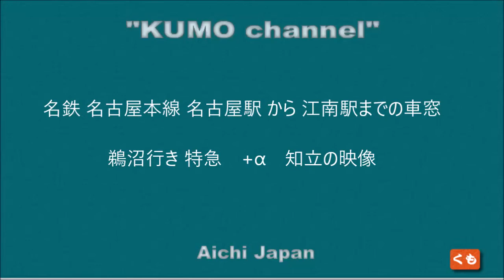名鉄 名古屋本線 名古屋駅 から 江南駅までの車窓 鵜沼 行き 特急 +α知立の映像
説明
名鉄 名古屋本線 名古屋駅 から 江南駅までの車窓

鵜沼行き 特急+α知立の映像

電車に乗った時にスマホで撮影をしていた人と話しをして色々教えてくださってありがとう。
スマホで撮影をしていた方を見たのは2人で前は、ガラスにスマホをテープで張り付けてバッテリーから給電して撮影をしていました。
他の人もスマホでしょうか？悩んでいますが～
この前の車内の火災のこともあって心配なのですが？